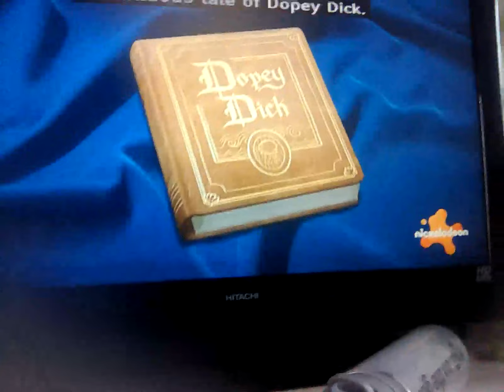28 March 2024